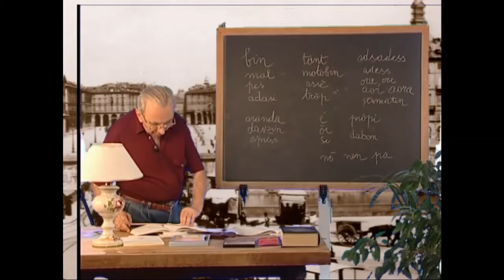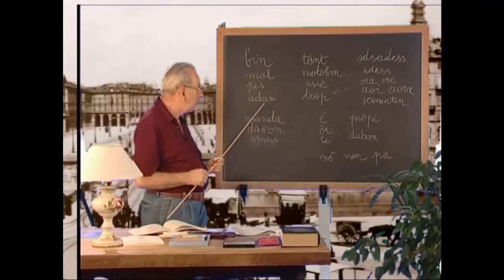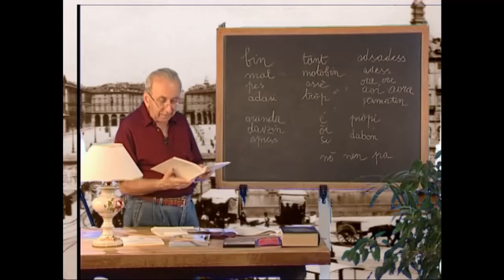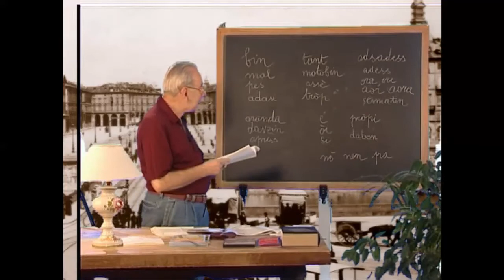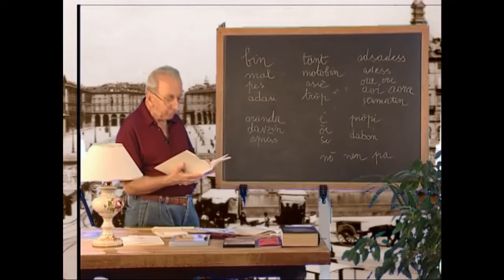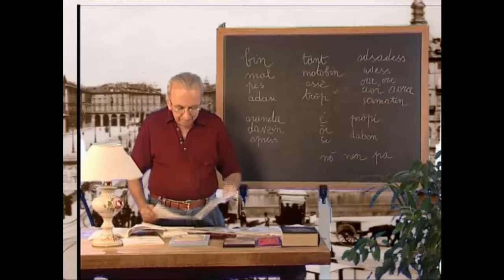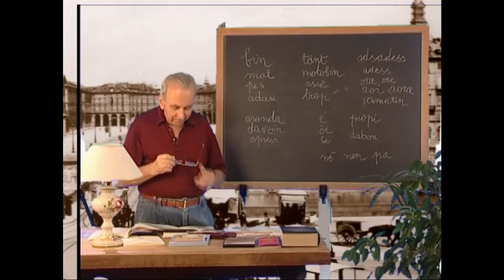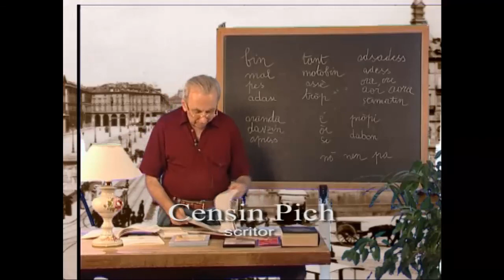08 ...vardoma, scotoma, amprendoma...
Ciaciarada dlë scritor Censin Pich sla Lenga Piemontèisa - Part 8/8